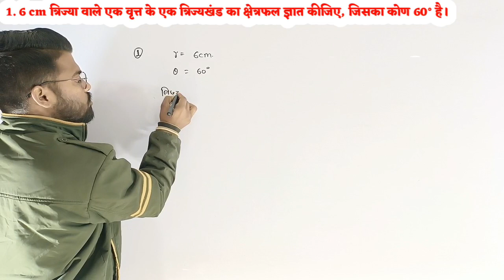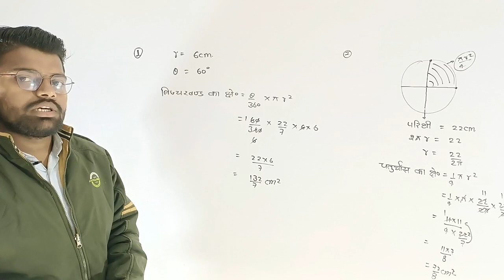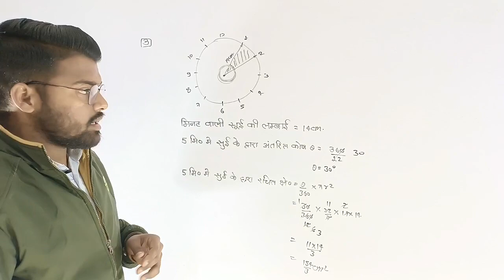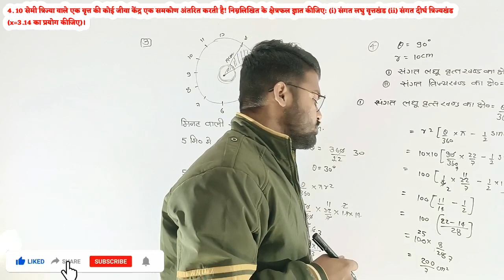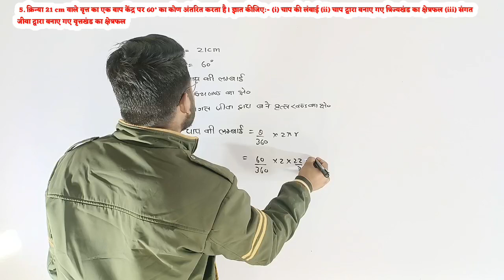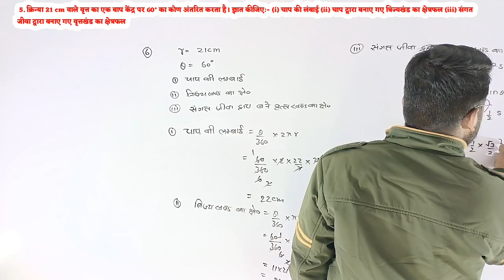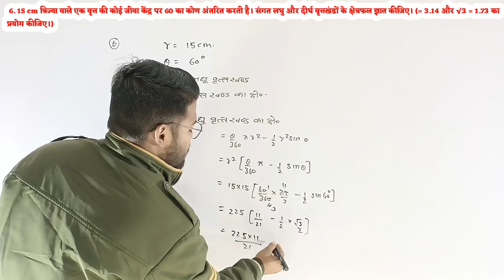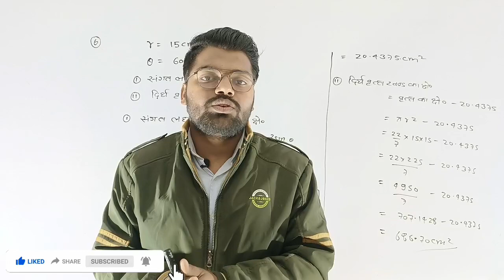प्रश्नावली 12.2 वृत्तों से सम्बंधित क्षेत्रफल सभी प्रश्न व उदाहरण | कक्षा-10, गणित | Chapter 12.2